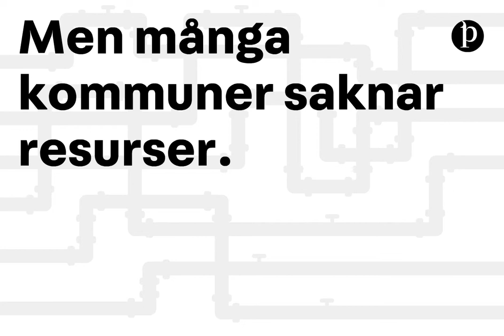Håller Sveriges VA-nät på att rasa ihop?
Sveriges kommuner satsar alldeles för lite pengar på att underhålla vatten- och avloppsledningarna.